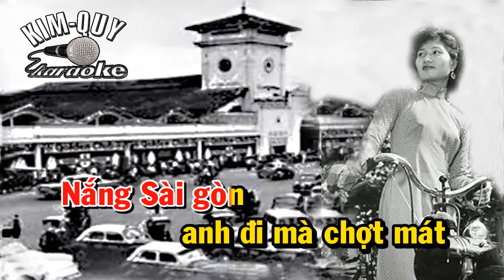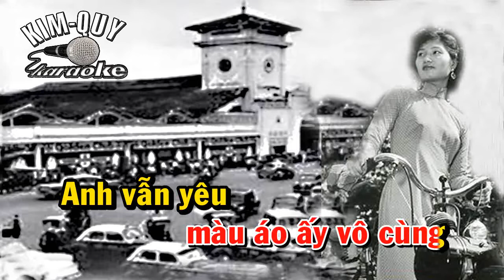ÁO LỤA HÀ ĐÔNG - KARAOKE - Tone NỮ ( Am/La Thứ )